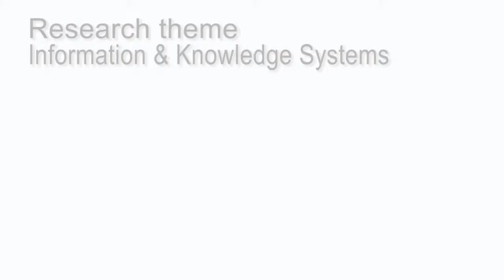Information & Knowledge Systems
This theme addresses the flow of information and the generation of knowledge related to the dynamics of water in the real world, through the integration of information and communication technologies for data acquisition, modeling, forecasting, optimization and decision support, thus leading to hydroinformatics systems. Dimitri Solomatine, Professor of Hydroinformatics